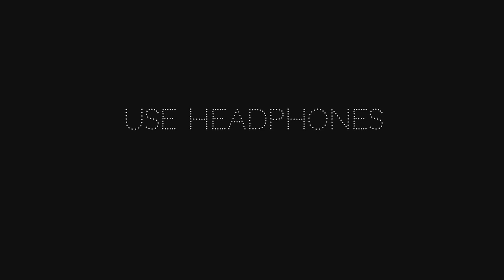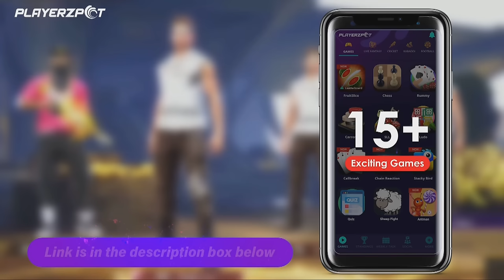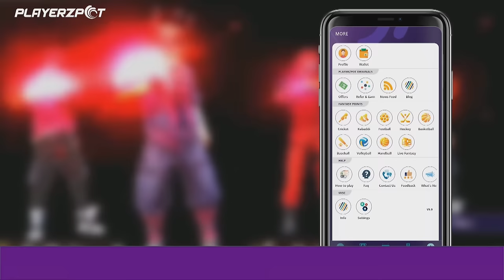NOOB PRANK😭😠, നൻപൻസ്💖|FREE FIRE SHORT FILM MALAYALAM| D2K ARMY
Download Playerzpot app to win upto 50 lakhs daily

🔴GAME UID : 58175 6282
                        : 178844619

🔴GUILD ID ;
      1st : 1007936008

🔴EDITING APPS;
        VIDEO  : KINEMASTER
        THUMBNAIL : PIXELLAB

 ⛔PLACE : KANNUR